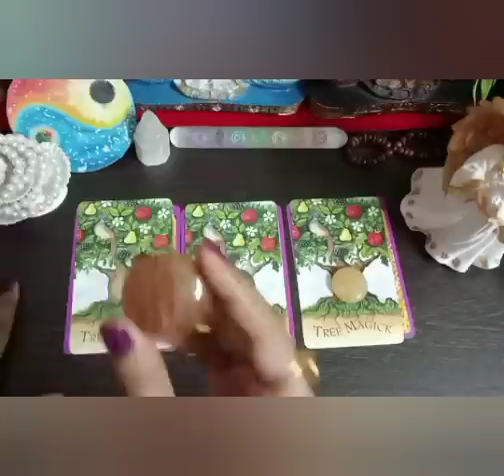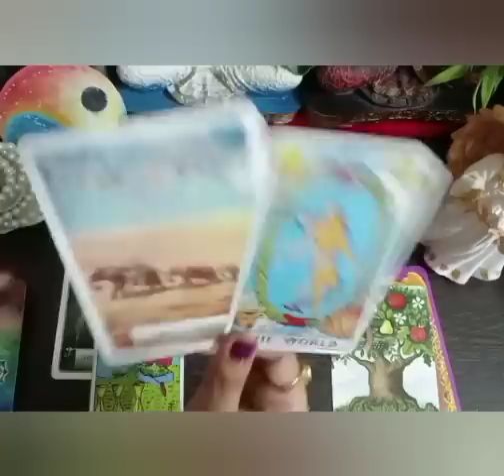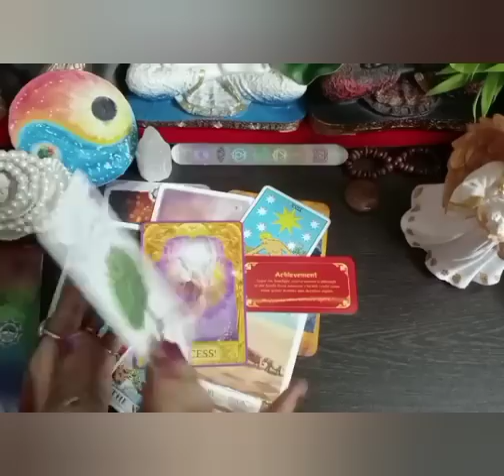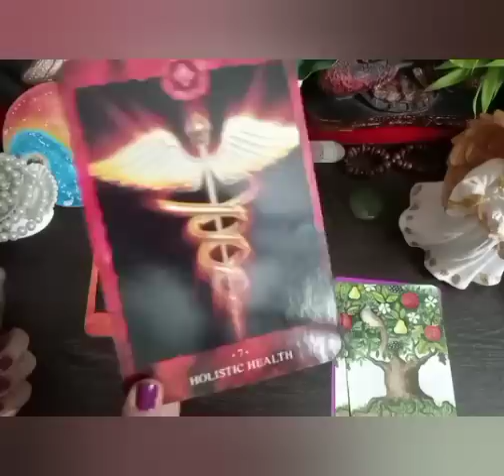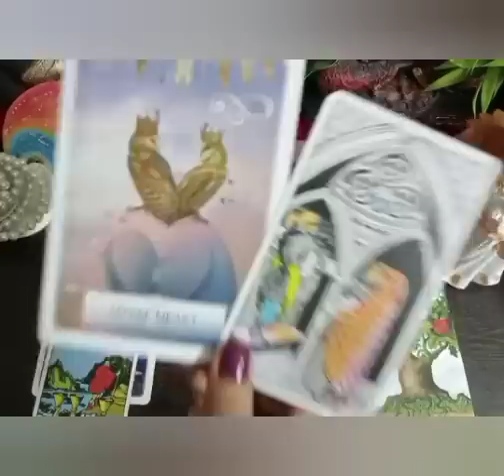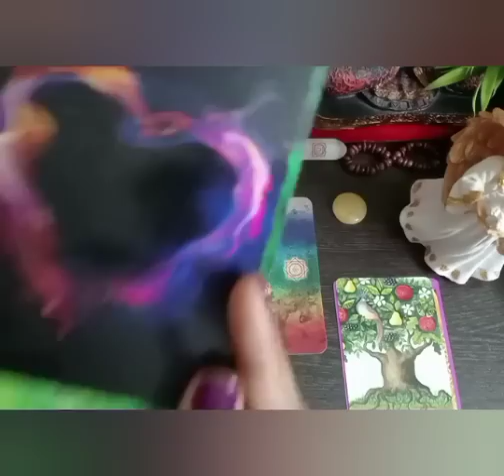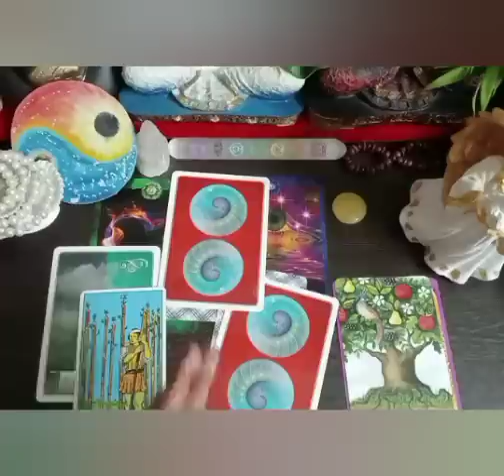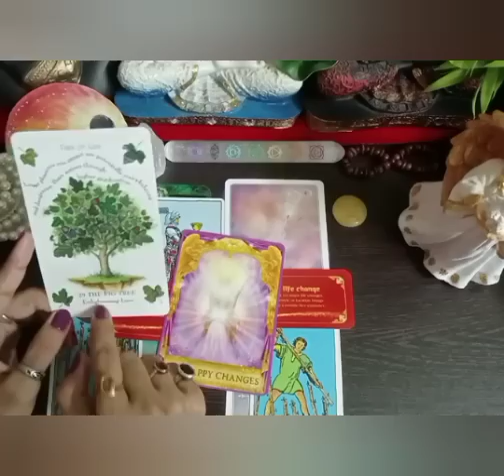🗝️🐝BIG SURPRISE/EVENT🎁**Psychic Reading🌙***What's Coming Next 🦋🐝 🕛Love ❤️ work 💸Hindi TIMELESS 🐝🐝🐝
🌿🌈 September2021  Reading

👁️🔭  Cards.      00:27
💨1.Pile no    01:04
🔥2.Pile no     14:59
🌱3.pile no.     30:50